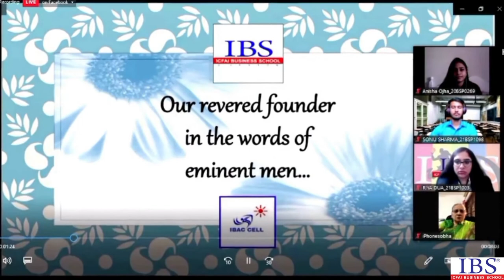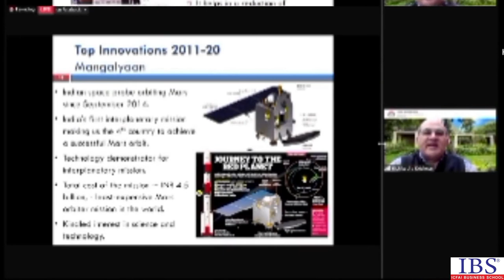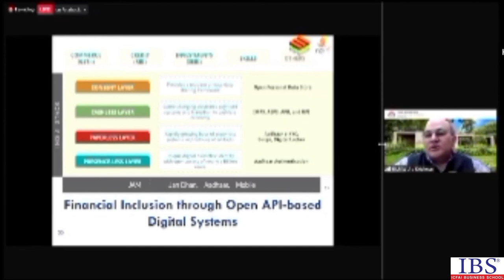IBS Gurgaon | Prof. NJ. Yasaswy | Remembrance Day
In remembrance of a distinguished and humble Prof. NJ. Yasaswy(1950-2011, the founder of the ICFAI Group of educational institutions) Prof. SC Sharma cited "The values Prof. NJ. Yasaswy promoted and imbued in the DNA of ICFAI University are precious. It will continue to grow year after year."

Many notable personalities and faculty members like Prof. Rishikesha T Krishnan (director, IIM-Bangalore), Prof. SC Sharma (Senior Director, IBS Gurgaon), Dr. Anupama Raina (Director, Corporate Relations ), Prof. R Venkataraman (Dean of Examinations), Sir Brihaspathi Vavilala (ERP Consultant) childhood friend of Prof. NJ. Yasaswy delivered valuable words and appreciate his contribution to society and ICFAI University.